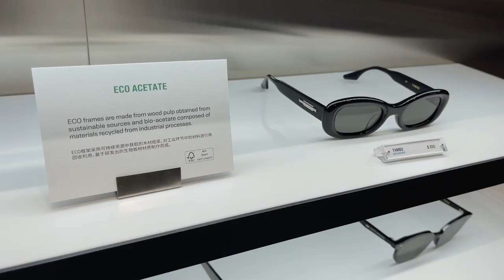What I Got to Survive Canadian Winter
I’m ready for you, Canadian winter!

White faux fur coat: Anine Bing (XS) - secondhand
White wool coat: Fabrique (0) - Fabrique APP
Black and white wool sweater: Fabrique (0) - Fabrique APP
Grey sweatshirt: Alo Yoga (XXS)
Grey sweatpants: Alo Yoga (XXS)
Rectangular sunglasses: Gentle Monster - sold out / (similar
White cashmere scarf: Theory - sold out
White wool beanie: LAST